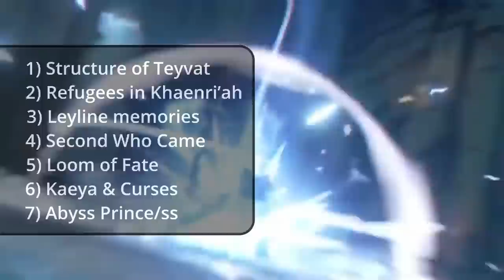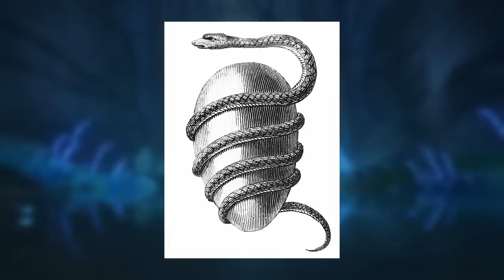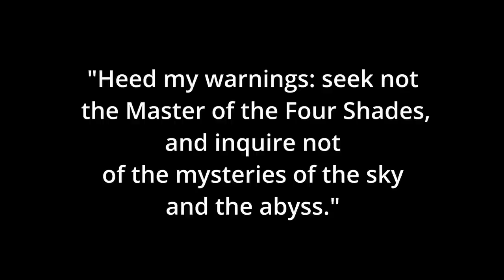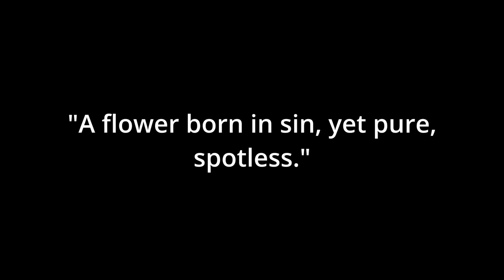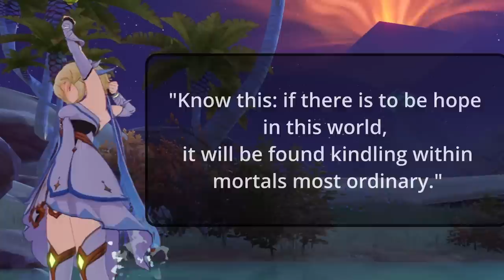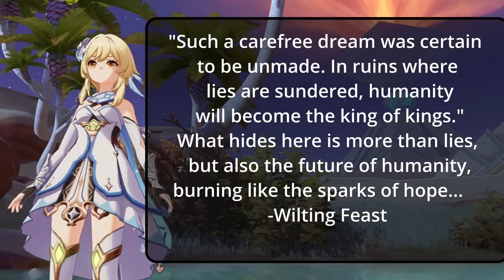The SINNER is the SECOND THRONE?! - Caribert lore analysis and theory || Genshin Impact 3.5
Caribert was a HUGE lore bomb, and there is so much to tackle. Is the sinner the second throne? What is the abyss order planning? Put on your tinfoil hat because this will be a long one!

TIMESTAMPS:
00:00 Intro
00:49 Structure of Teyvat
08:57 Leyline Memories
12:39 Second Who Came
25:05 Loom of Fate
33:27 Kaeya & Curses
37:16 Prince/ss of Khaenri'ah